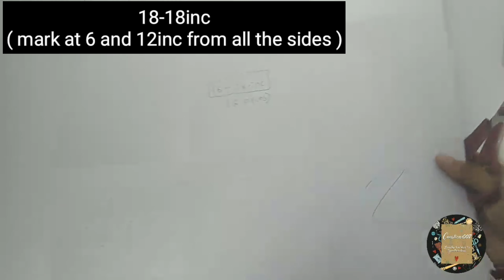Easy 6*6 Mini Album/Scrapbook Tutorial | Start to End Mini Album tutorial According tag box tutorial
❤️❤️❤️ EXPAND TO READ❤️❤️❤️

❤️❤️❤️ SOCIAL MEDIA ❤️❤️❤️